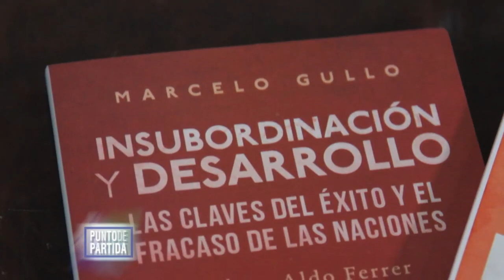Las Verdaderas Causas del Atraso de las Naciones . - Marcelo Gullo PARTE 1/3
Los Mitos ligados al subdesarrollo y  las verdaderas causas del atraso de las naciones.

"Punto de Partida", edición número 220, emitido el lunes 26 de noviembre de 2018 por canal 2 VEO, Cablevideo Digital Santa Fe. Conducción Luis Moro

**Agradecemos al Dr. Marcelo Gullo por enviarnos su videos para publicar **

Patricio Lons